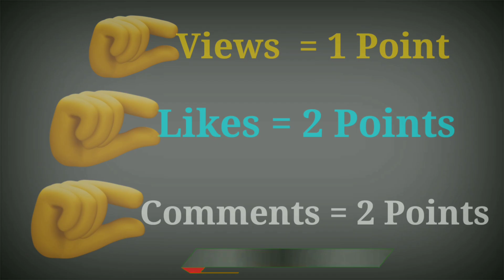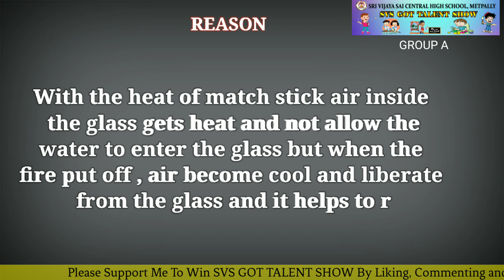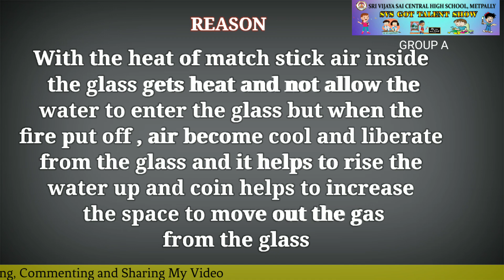Auto Water Rise Experiment By Sahasra 8th Class, D/O Mohan, Part of SVS GOT TALENT SHOW